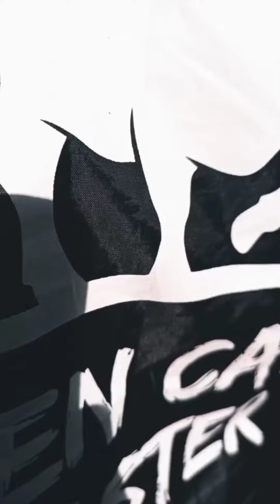Hassen_cattle_master 🖤